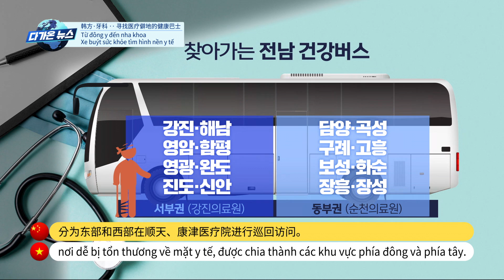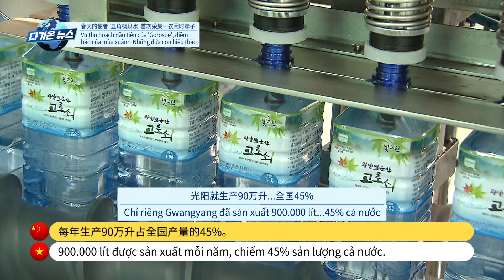한방·치과까지‥의료벽지 찾는 건강버스 | 中文字幕新闻 | Tin tức phụ đề tiếng việt 240128 [다가온 News]